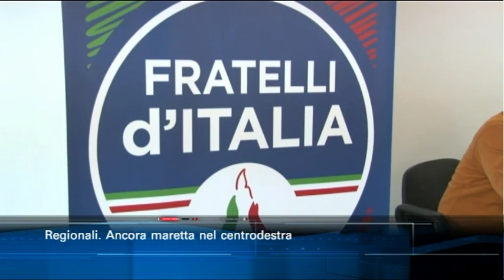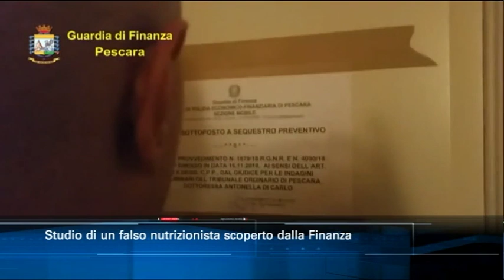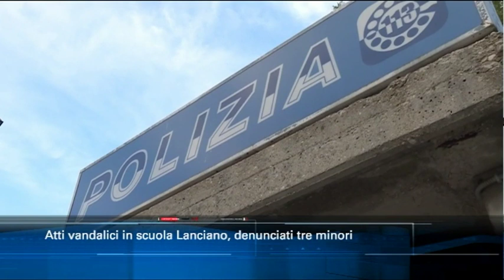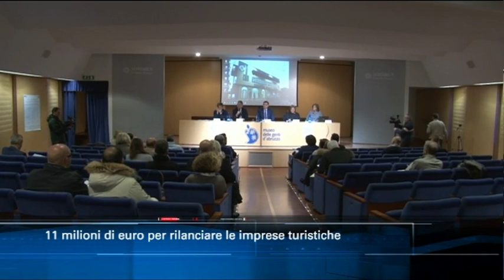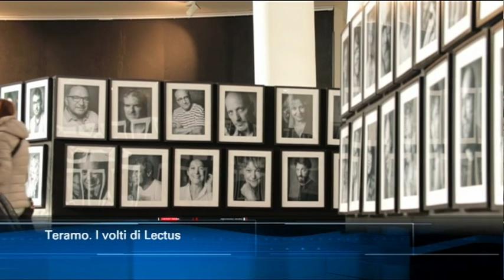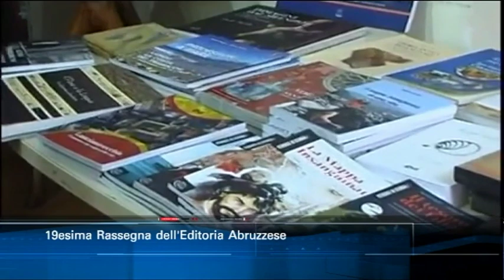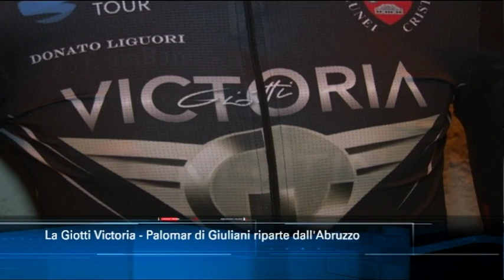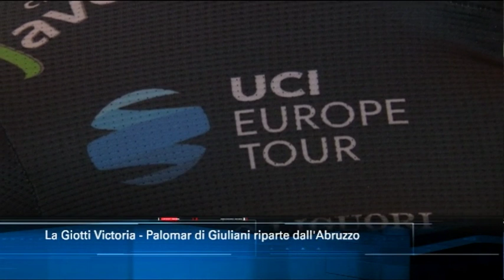TgSei edizione delle 14 di martedì 11 dicembre 2018